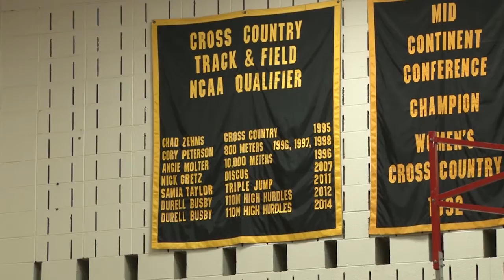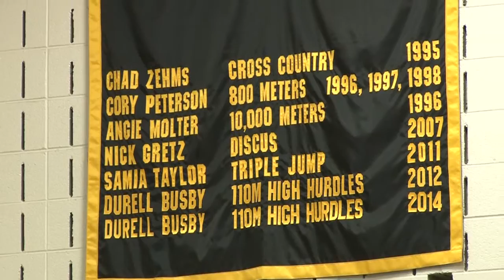T/F: Pozolinski Set For Big Jump At NCAA Championships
Milwaukee senior Brett Pozolinski is headed to the 2016 NCAA Track & Field Indoor Championships this weekend after finishing as one of the top-16 high jumpers in the nation during the indoor season. Pozolinski - who tied or broke the school record three times this season and won the league high jump title a week ago - will get underway in Birmingham, Ala. at 7:55 p.m. Friday evening.